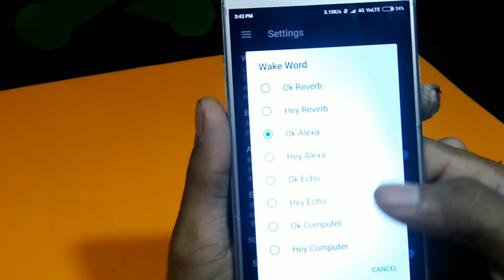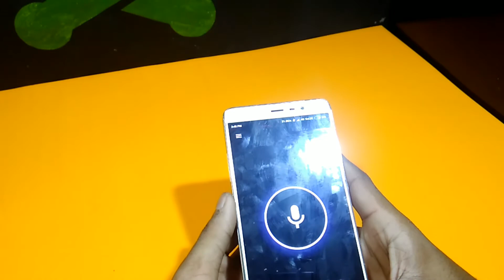use Amazon alexa in any phone without buying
enjoy Alexa in any phone without buying the ALEXA